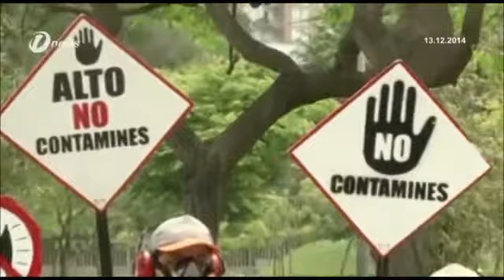Stop Bickering And Finish Drafting Climate Action Plans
Countdown to reach outcome of Lima climate talks began on Friday with the final draft text, comprising all contentious elements, being on table before negotiators to prepare a roadmap for the global climate-protection deal in Paris next year.

The draft text, released on late Thursday night, carried all the points in one or the other forms which have been pushed by developed and developing countries separately in the past 11 days of the 20th edition of the Conference of Parties (COP 20) here in Peruvian capital.

It includes various options on mitigation, adaptation, finance, technology transfer and capacity building which are to be decided during negotiation which may continue non-stop till Saturday morning (Peru time).